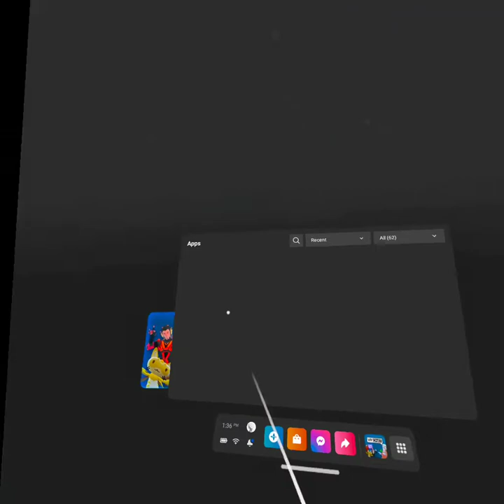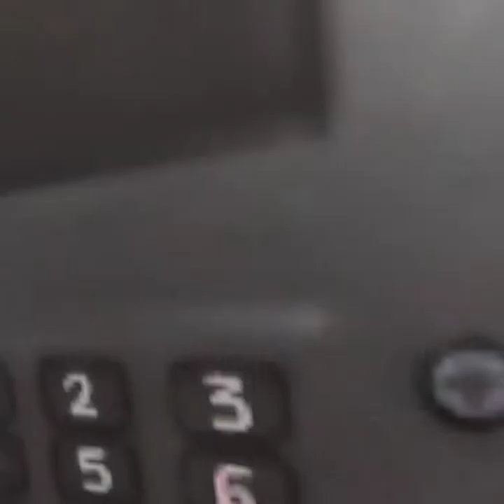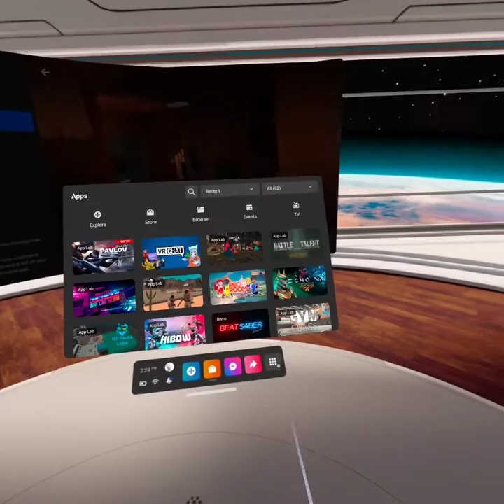Pavlov shack not for KIDS